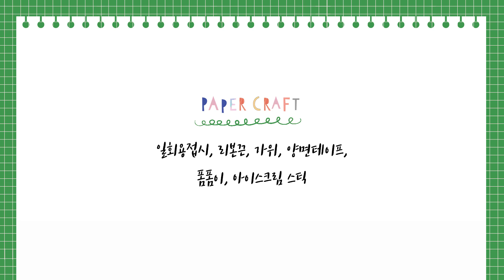유아미술 재활용품으로 만들기 🎄 크리스마스트리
그림그리기놀이 책 바로가기
창의폭발미술놀이터 책 바로가기
드로윈아트 블로그 바로가기
제가 이렇게 열심히 크리스마스를 준비하고 있답니다. 매년 크리스마스는 왜 이렇게 설레는 것인지! 캐럴이 들릴 때면 신나는 마음을 감출 수가 없는데요. 오늘은 아이의 손에 쏙 들어가는 미니 크리스마스트리 만들기를 소개할게요! 겨울에 재활용품으로 만들기 주제로 아이들과 함께 할 수 있는 간단한 만들기로 드로윈아트에서 또 야심 차게? 준비했으니 집에서 아이들과 미술놀이에 꼭 활용해 주세요 🙆‍♀️